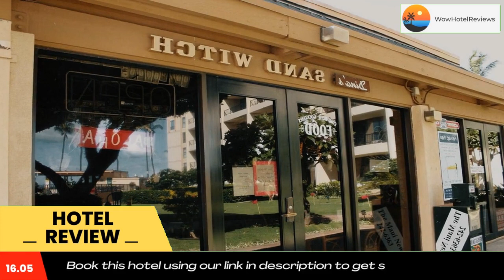Sugar Beach Resort #430 by Ali'i Resorts Review - Kihei , United States of America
Sugar Beach Resort #430 by Ali'i Resorts

Located in Kihei within a few steps of Maalaea Beach and a 9-minute walk of Mai Poina Beach, Sugar Beach Resort #430 by Ali'i Resorts provides rooms with free WiFi. The property is around 1.6 miles from Kalepolepo Beach, 1.9 miles from Waipuilani Beach and 8.6 miles from Wailea Emerald Course. The property is 20 miles from Lahaina Historic District and 20 miles from Front Street Lahaina.
All rooms at the resort are equipped with a seating area. All rooms come with air conditioning and a flat-screen TV, and some units at Sugar Beach Resort #430 by Ali'i Resorts have a safety deposit box. All guest rooms feature bed linen.
Iao Valley State Park is 11 miles from the accommodation, while Lahaina Boat Harbor is 19 miles away. The nearest airport is Kahului Airport, 10 miles from Sugar Beach Resort #430 by Ali'i Resorts.